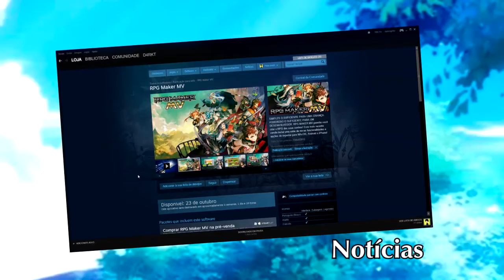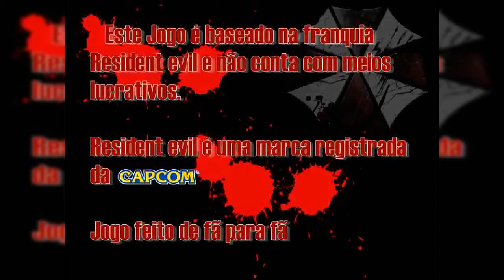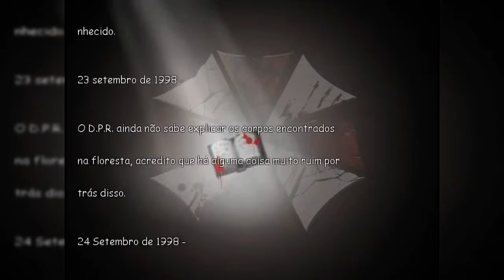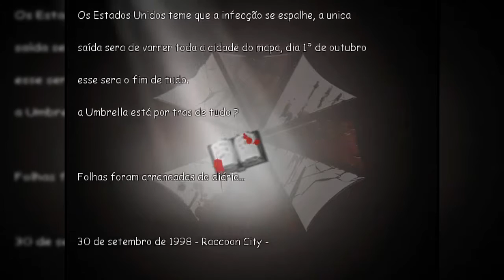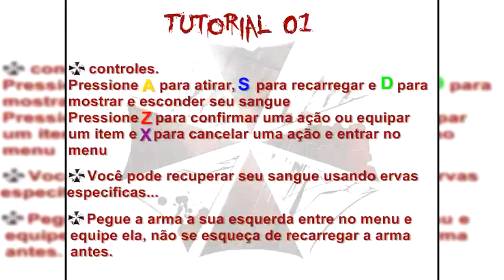Jogo dos inscritos! - Resident Evil: Last Output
Mais um jogos dos inscritos, pessoal!

Dessa vez é a demo do jogo Resident Evil: Last Output feita pelo inscrito Marlon Nogueira! Apesar de alguns erros de gramática, o jogo parece que está bem legal!

Espero que gostem do vídeo! Abraço!